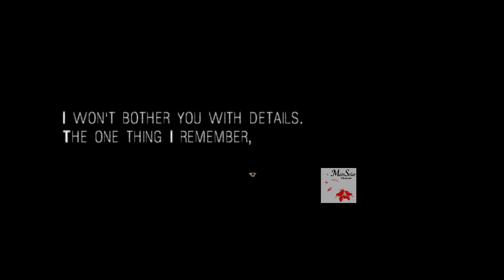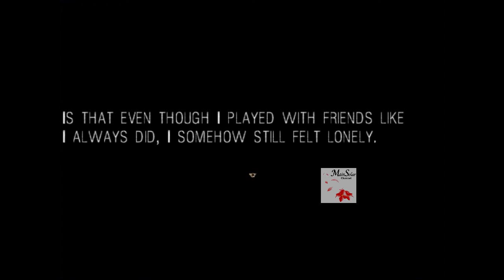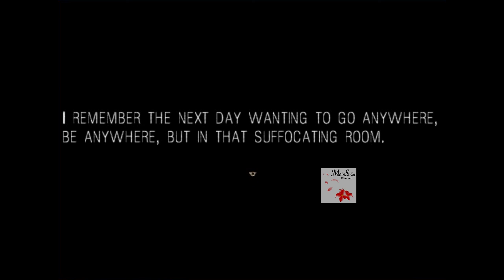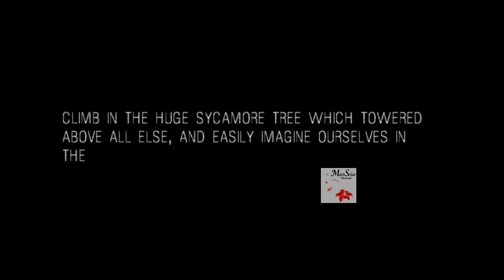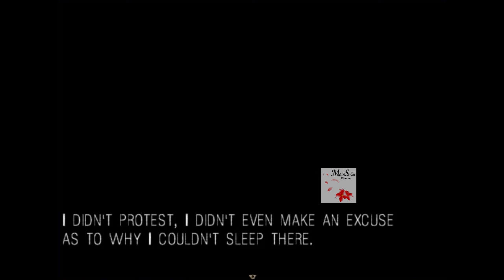มันขยับมาติดๆ!! #(แอบ)เล่นเกมผี Ep4 [it Move ch 1-2]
คุณเคยฝันร้ายไหม? แล้วภาพพวกนั้นยังติดตาคุณทั้งวันอยู่ไหม? แล้วคุณกล้าที่จะกลับไปนอนทั้งๆที่ต้องฝันอยู่หรือเปล่า?